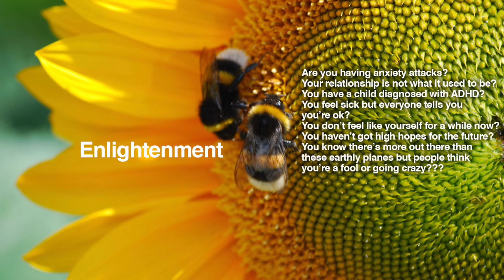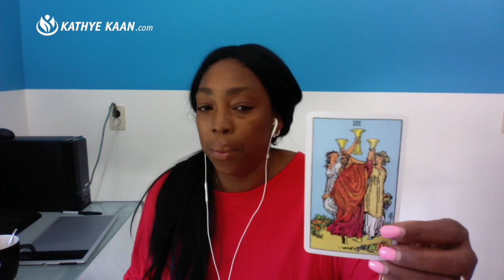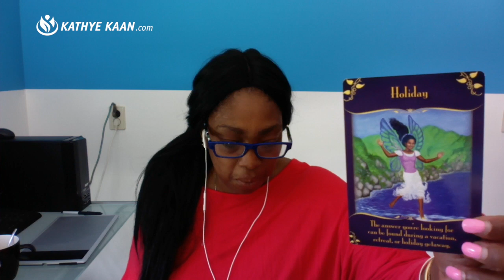ARIES Weekly Psychic Tarot Reading | Horoscope | August 26 - September 1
Aries Weekly Psychic Tarot Reading | Horoscope | August 26 - September 1, lets you find out what the fifth week of August has to offer you Aries signs. I use a combination of my gift, tarot cards, numerology and astrology to provide weekly psychic energy vibration readings for all Zodiac Signs.

Kathye